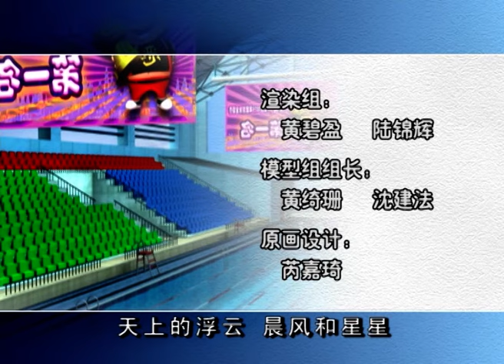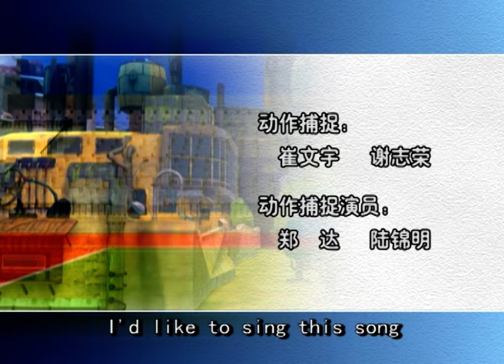【猪猪侠之勇闯未来城】38 神奇的能量 丨第3部 GG Bond Ⅲ